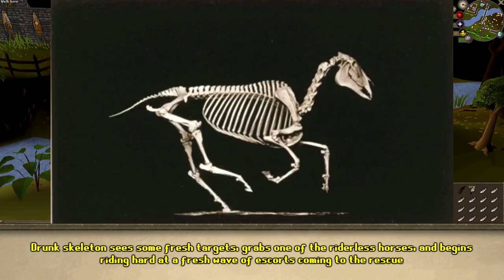The All Skeleton Party 💀 #4